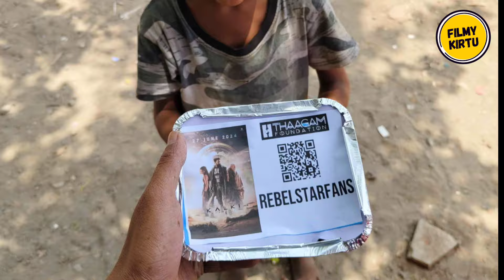Rajamouli REACTION On Kalki New Glimpse IPL 🔥| Kalki2898Ad IPL Promotion | Kalki2898 Prabhas Trailer